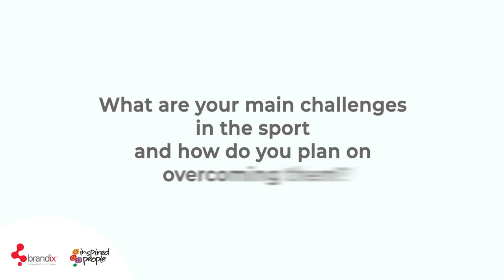Celebrating the Inspired People of Brandix - Shamil Wakeel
Shamil, one of our own, has been an inspiration to all of us at Brandix. His focus, determination and drive to become the best is truly inspiring, and is also reflected in his work life every day. Watch this video to find out how Shamil stays inspired through his journey for the Asian Games 2018.